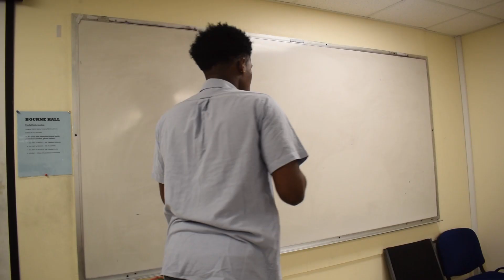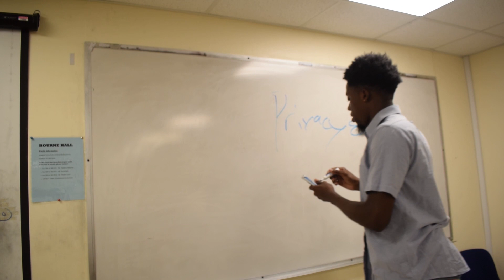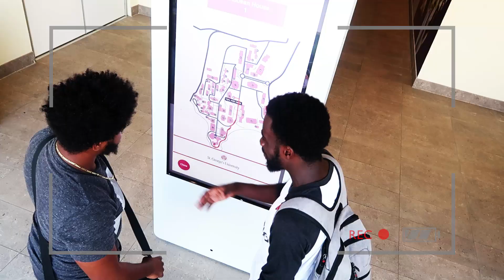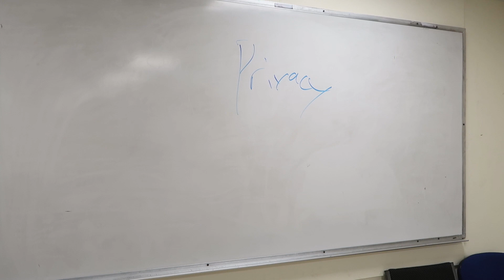Privacy: did you know? | Short Skit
This video was done to inform users of their privacy in today modern society and was a final project for Computer Ethics at SGU.